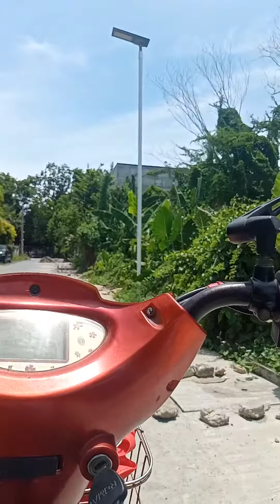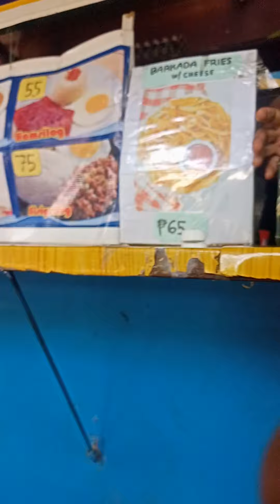MALI ANG DAAN!!Si ate naka ebike kinuha daan ko,pagbgyan po ntin may kasama syang bata!plssubs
Hanapbuhay na walang puhunan guys..subaybayan lang po ang pakikipagsapalaran na inyong DELIVERY BOY ng Pangasinan.Youtube channel Team Pasoot po.pls subscribe like and share pr po lahat maturuan po nating magbanat ng buto at kumita... 🙏🙏🙏Sama sama po tayo guys..!!!

Gamit ko pong ebike eh halos hilain na ng Junctshop!!!Pinaayos ko lang po sa mga mekaniko ng ebike sa Dagupan City Pangasinan kasama na mga mekaniko sa Nwow Electric Bikes!!! 🙏🙏🙏👍👍👍😀😀😀

Shout out sa NWOW Electric Bike employees.,sa suporta skin halos di nasisira electric bike ntin.Malaki tulong nila skin sa mga repairs!!!